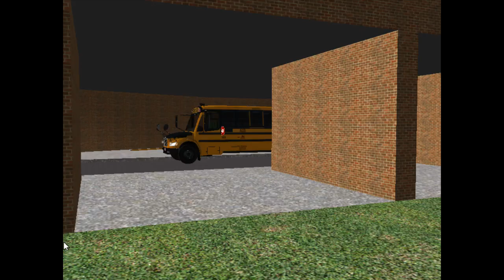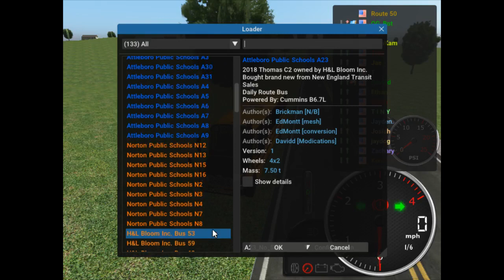Bloom AM Routes 3/21/22 A23 Lost steering power and took A15's stop's 5-9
Here is the application to join Bloom